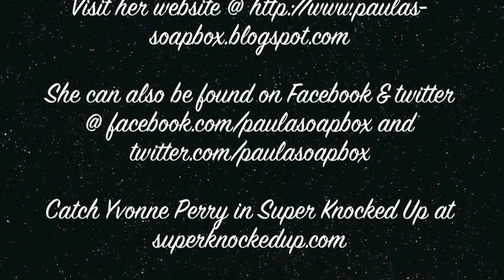Paula's Soapbox LIVE: Yvonne Perry Interview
As the World Turns Alum Yvonne Perry (ex-Rosanna) discusses her time with the soap, as well as her new projects, including her role on the web series Super Knocked Up